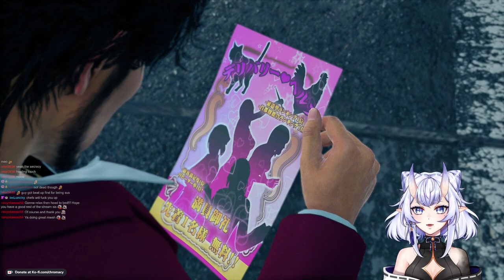Yakuza: Like a Dragon Playthrough | Part 2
First playthrough of Yakuza: Like a Dragon!